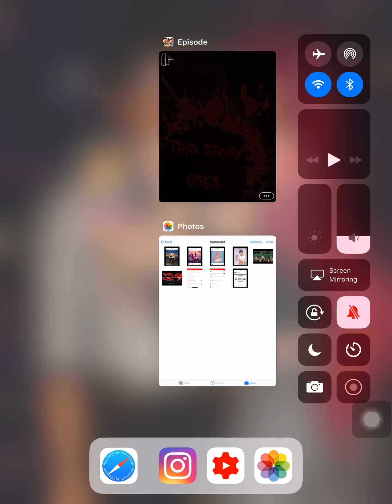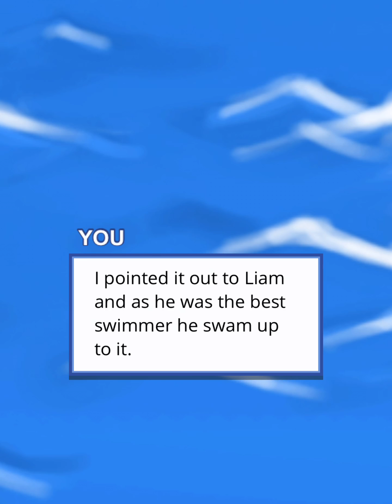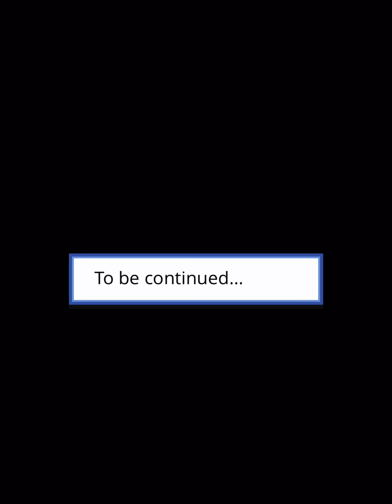Death stains (episode 4) episode choose your story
Luca black:A bad boy who’s dangerous seducing and deeply in love with you , But can you survive the deaths,violence and murderers that come with him?

Author: EJP